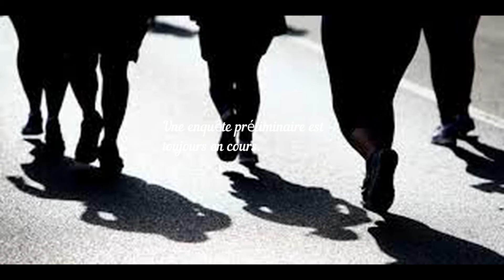Un technicien de l’athlétisme accusé d’agressions sexuelles entraîne toujours,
lien source